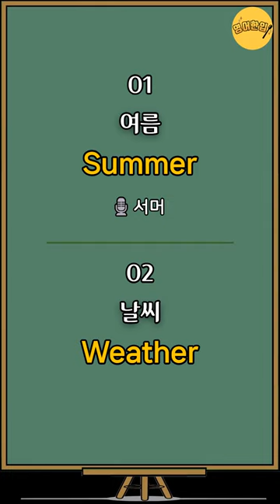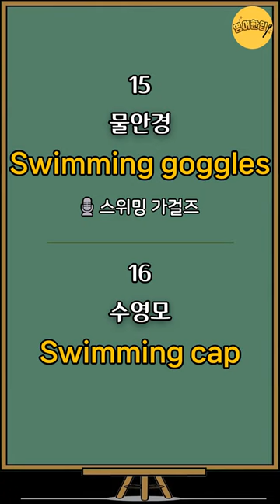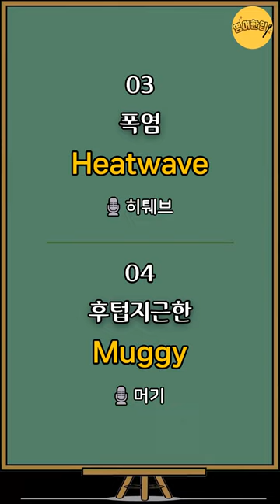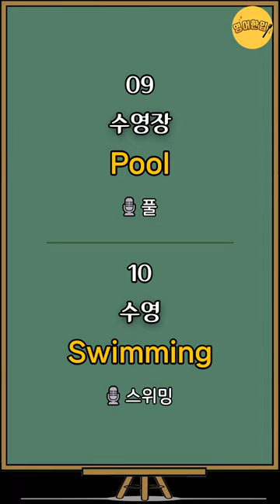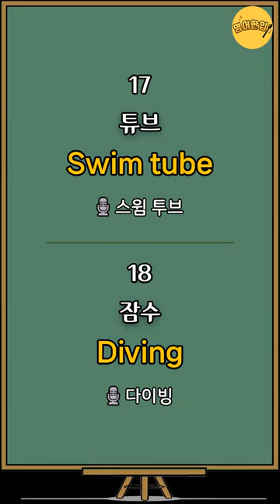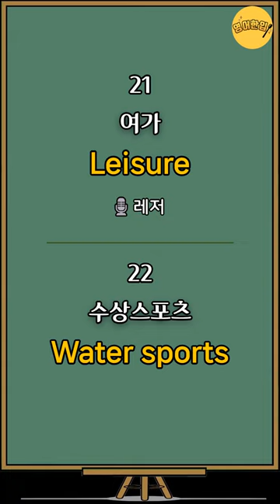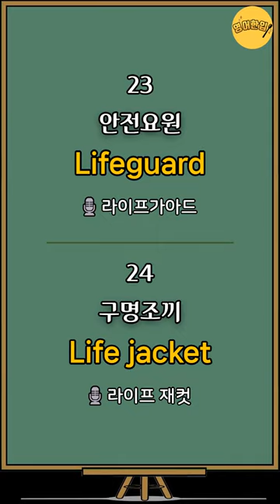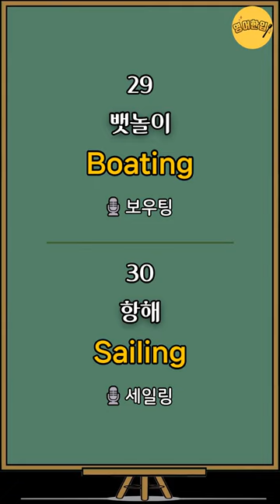[기초영어단어 #1] 여름영어단어｜생활영어단어｜영어공부｜영어단어｜영어듣기｜쉬운영어｜기초영어 단어장｜그냥 듣기만 하세요!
🔂 00:00 영상 처음으로 가기

💿 이번 영상은 여름관련 영어단어 30개를 준비했습니다.